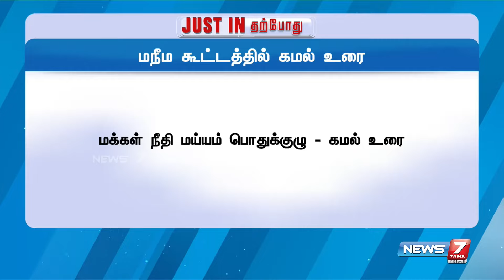நான் அரசியலுக்கு வந்தது எனக்காக அல்ல; நமக்காகவும் அல்ல, நாளைக்காக... - மநீம கூட்டத்தில் கமல் பேச்சு